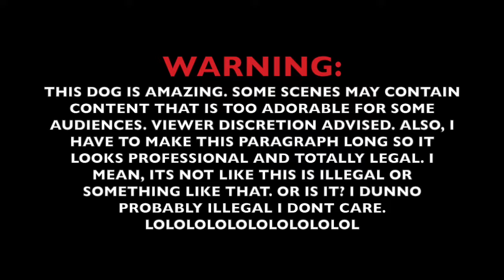Vloggy Doggo #2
Vloggy Doggo discovers his inner back-rubbing skill.